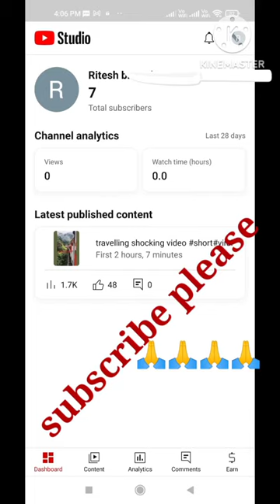subscribe please#short#viral🙏🙏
pleasesubscribe
seananners,youtube news,eleanor forte,
craig benzine,youtubeshorts
youtubeshortsvideo
aviri
,fullscreenwhatsappstatus
bewafa
best gk
trailer
,shayari
joe penn
best meme
dada giri
sexy lady
fullscreenwhatsappstatus poetry
knowledge
lyric video
2linepoetry
playlist live
,hindishayari
hearttouching